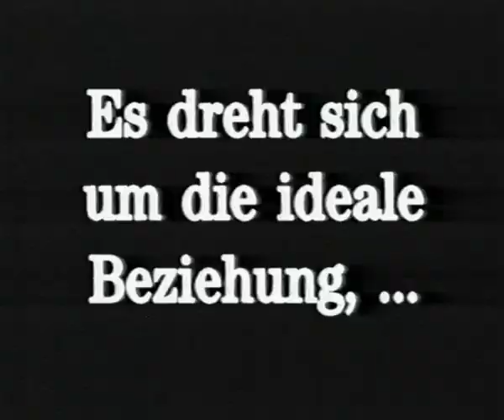Boomerang (1992) - Trailer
Boomerang (1992) - Trailer, deutsch.
Eddie Murphy. Robin Givens. Halle Berry. David Alan Grier. Martin Lawrence. Grace Jones. Geoffrey Holder. Eartha Kitt. Chris Rock.
Reginald Hudlin.